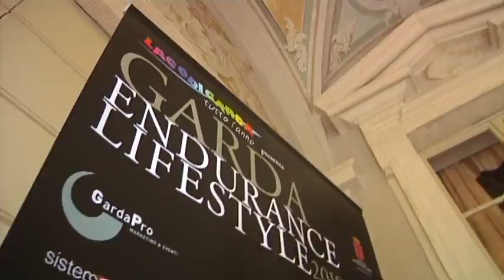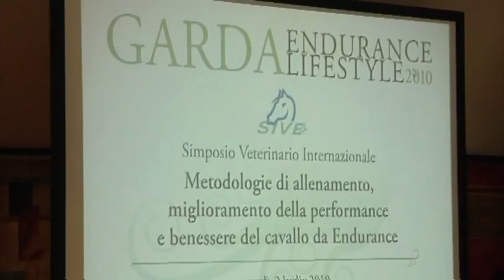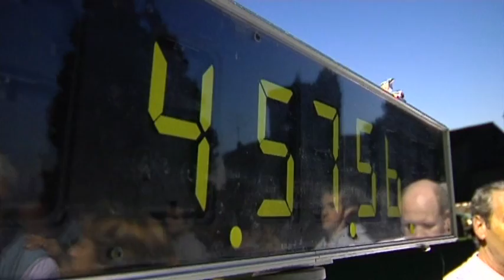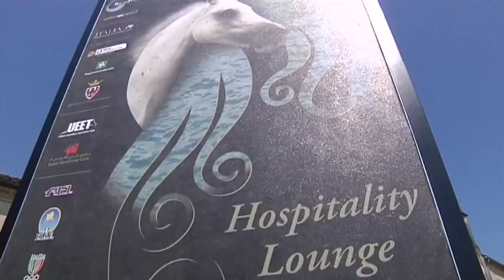Garda Endurance Lifestyle 2010